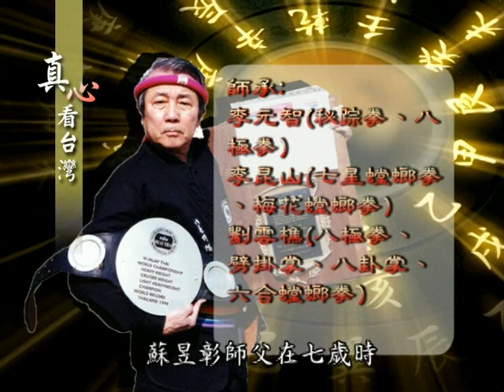真心看台灣專訪 八極門 蘇昱彰 pachimen Master Su Yu Chang on TV ycsu .mpg